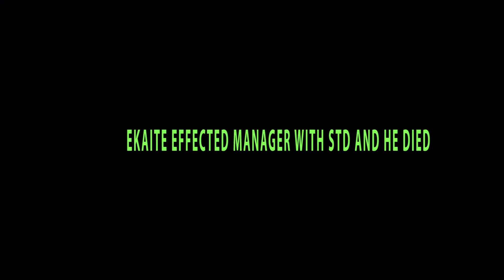JOB OPPORTUNITY DDNOLLYWOOD viral_video latest commedy #2023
Pure Nollywood Movie is bringing to you the best of Nollywood movie, African nigerian finest movies nintendo nollywoodmovies latestnews #2023